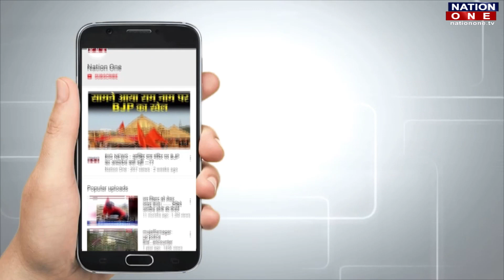BHU IIT का 8वां दीक्षांत समारोह सम्पन Dr. Ramesh Pokhriyal Nishank ने की शिरकत